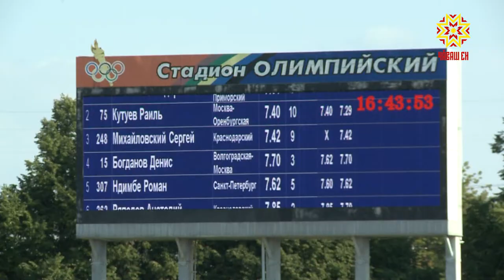Юбилейный 100-й чемпионат России по лёгкой атлетике перевалил за экватор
Юбилейный 100-й чемпионат России по лёгкой атлетике перевалил за экватор. Уже разыграны 23 из 40 комплектов медалей. Напомним, без  наград не остались и хозяева соревнования – спортсмены Чувашской Республики.